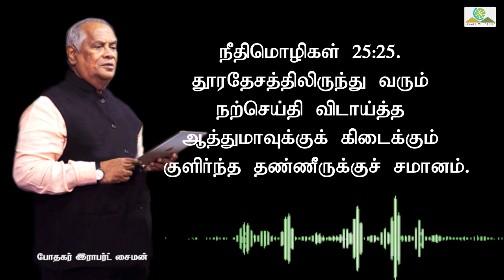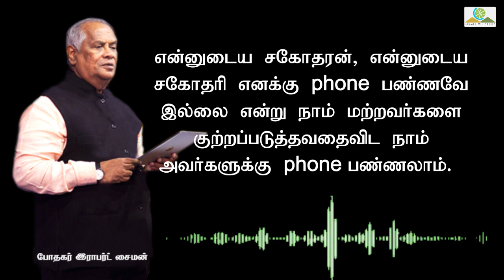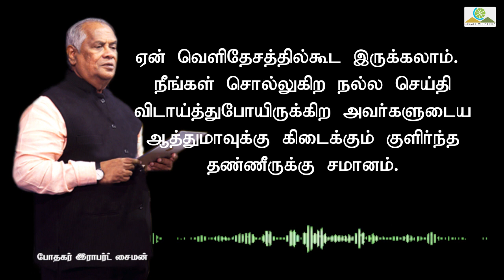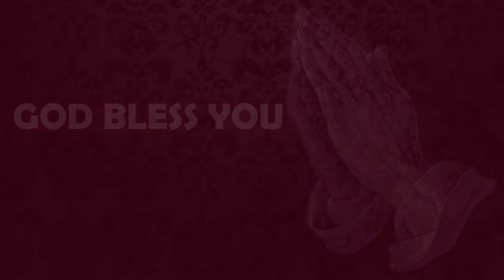மனம் திறந்து பேசுகிறேன் - 12052021 | போதகர்: இராபர்ட் சைமன்